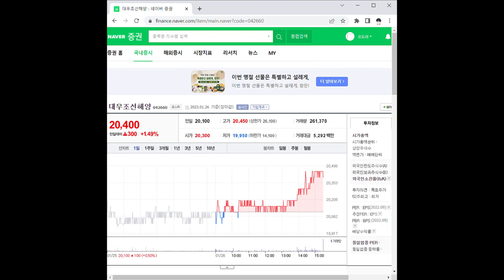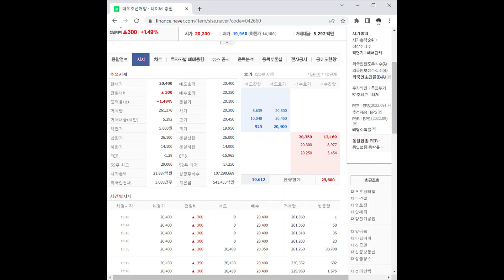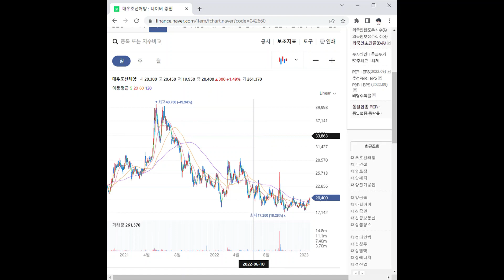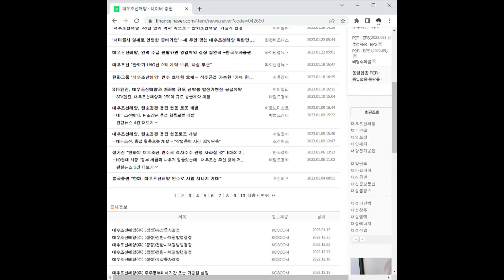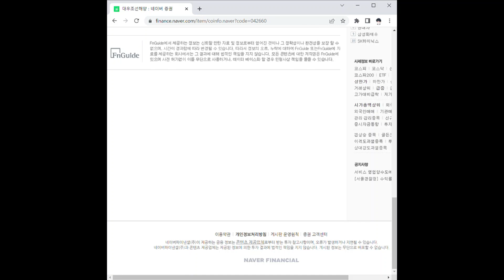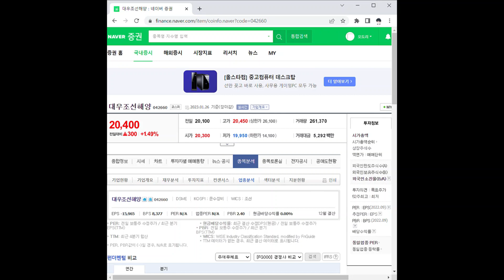대우조선해양 주가 전망 및 차트 분석